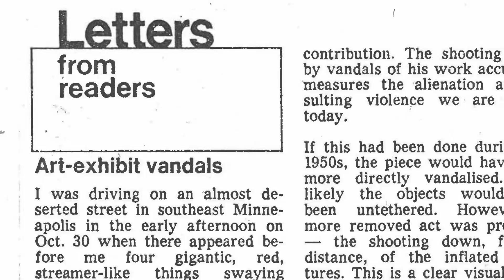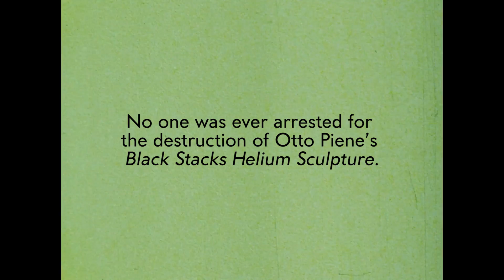The Rise & Demise of Otto Piene’s Black Stacks Helium Sculpture (1976)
"Dear Otto," wrote former Walker director Martin Friedman to German artist Otto Piene 40 years ago this week. "It's just possible that having your spectacular work shot down may have hastened its immortalization process." On Halloween of 1976, a vandal with a gun took down Piene's Walker-commissioned artwork Black Stacks Helium Sculpture, which consisted of four 300-foot-long, undulating inflatable tubes ascending from smokestacks on the Minneapolis riverfront. The work of "Sky Art," as Piene called it, was commissioned as part of the Walker exhibition The River: Images of the Mississippi and was intended to be on view for two weeks.